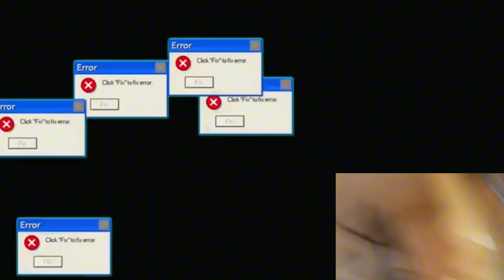Welcome to Punching Purgatory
With only faint memory of his conscious moments, Coltermolter wakes up in a purgatory of Punch Simulator.

The Builders' Penitentiary was just a place, but not anymore.